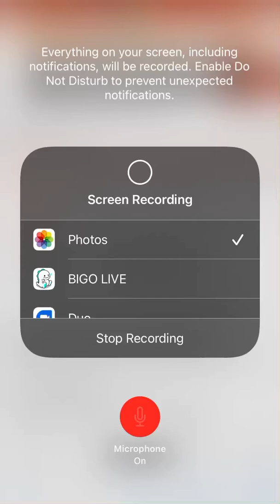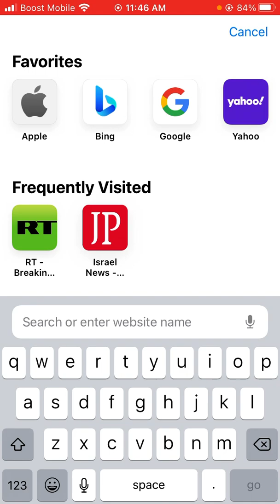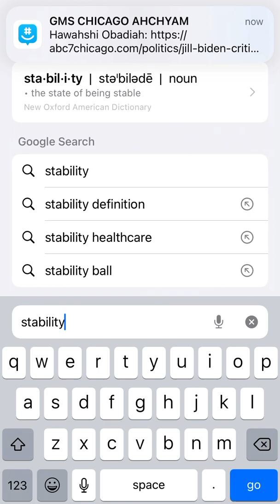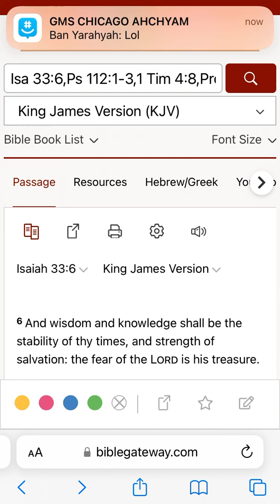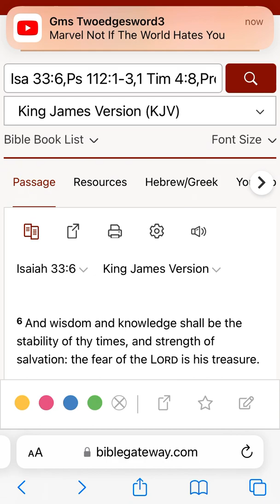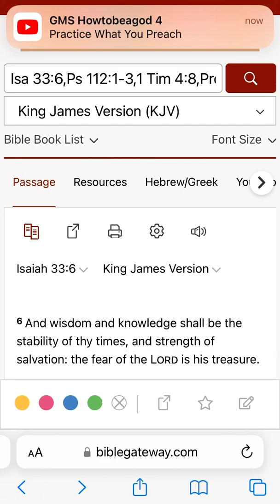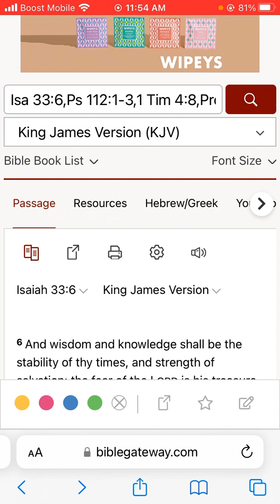Wisdom and knowledge shall be stability of thy times.